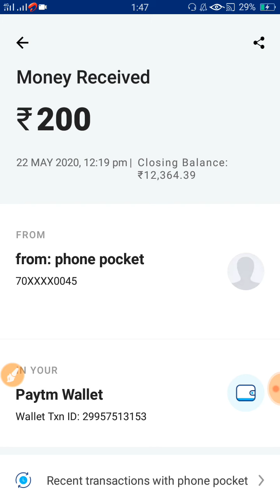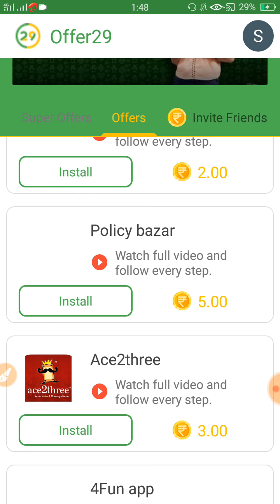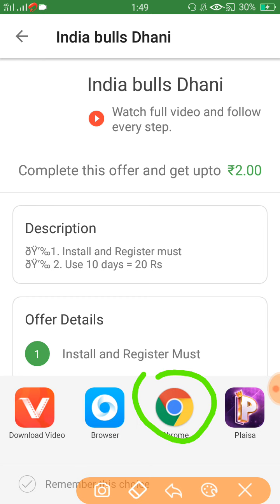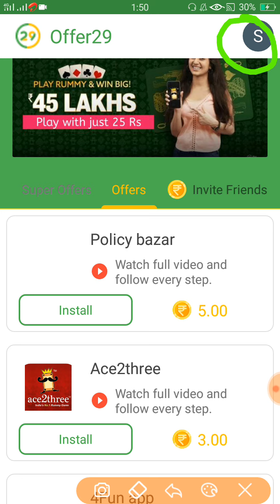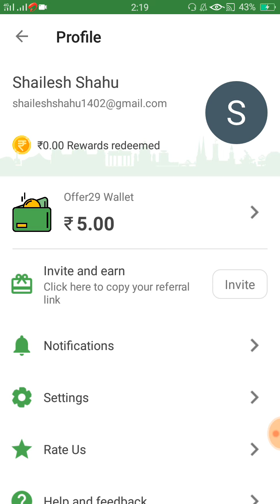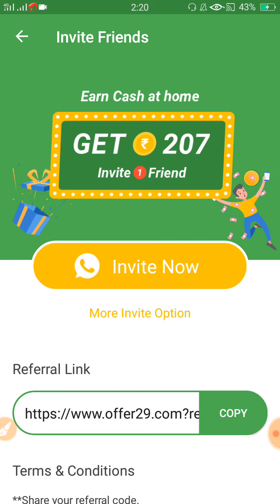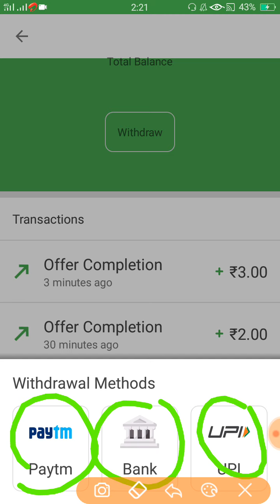Offer 29 || offer 29 app payment proof || Offer 29 se paise kaise kamaye 2020